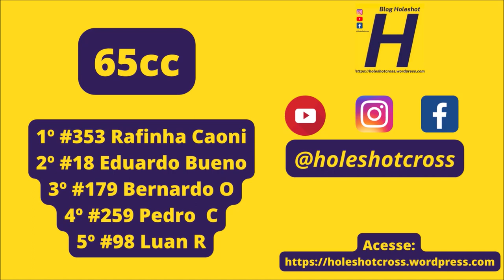Rafinha Caoni vence na 2º etapa da Copa Mercosur 2023 na 65cc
Bateria disputada no domingo, 30 de julho em Salto del Guairá (Paraguai)

Confira o gate:

65cc - #18 Bueno  #66 José H #98 Luan R #99 Bryan #179 Bernardo #259 Pedro C #333 Fernandinho #353 R Caoni